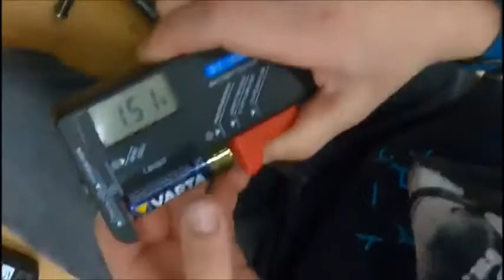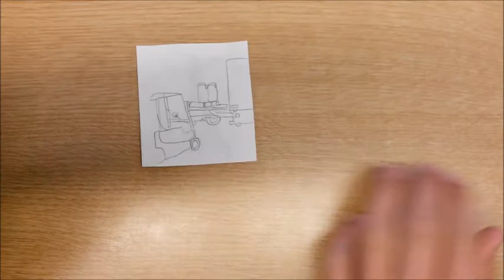Recyclingkreislauf: Batterien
Fabio, Sven, Moritz